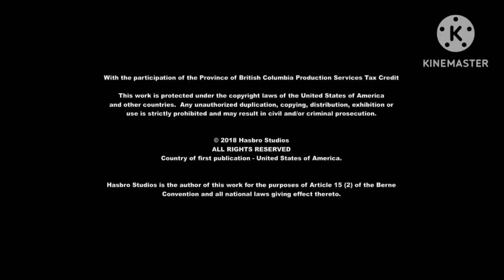Muxfy Anime/Hasbro Studios (2034)